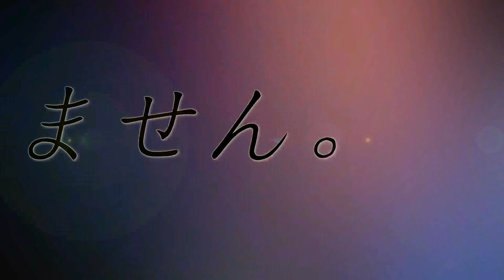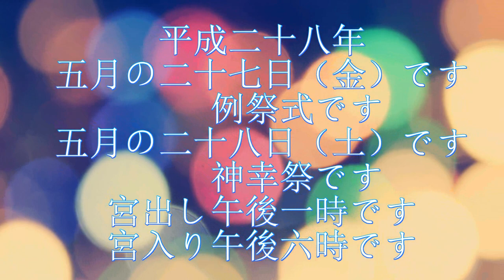平成28年 小網神社 御鎮座550年大祭 十年振り宮神輿 一覧です。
神幸祭及び神社神輿

　当神社の神幸祭は五年目毎に行われています。

 お祭り当日は、大きさ三尺二寸の神社神輿を中心とした列次が氏子全域を巡行し、
神様が氏子の暮らしぶりをご覧になり、お恵みをお授けします。
 　神社神輿は、当神社御鎮座五百年祭の記念事業として発案され、氏子崇敬者などから浄財を賜り、
約二年かけて謹製された東都有数の神輿です。
 　作者は、東京浅草・宮本重義氏に依るもので、屋根延神社型の漆塗り台輪寸法(大きさ)三尺二寸、
上長押に｢松に鶴｣、下長押に「波に千鳥」、唐戸脇に「昇降龍」の彫刻が施されています。
重さは一トンを超えると思われます。
御鎮座550年大祭と奉祝記念事業

　来る平成28年、小網神社は御鎮座550年の節目を迎えます。
 文正元年（1466）5月に鎮座されました当社は、武蔵国よりの古社として広く信仰を集め、
今日では「強運厄除の神」「東京銭洗い弁天の社」などとして全国からの参拝者をお迎えしております。
 　文正元年（１４６６）、当地に鎮座されました小網神社は、明年、五百五十年の佳節を迎えます。

当神社では、平成十八年の五百四十年大祭以降、
さまざまな理由から十年間に亙り本社神輿の練り歩きが実現しておりません。